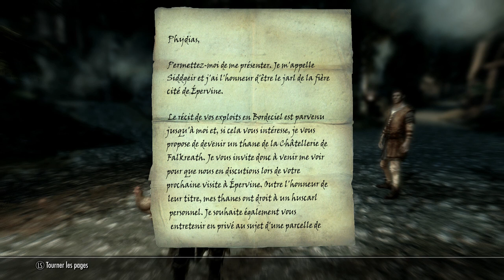SKYRIM LET'S PLAY [FR] : EPISODE 18 : Tout est bon dans le dragon !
Episode 18 du let's play sur Skyrim, Phydias, à présent armé de son arc invoqué va aller chasser du dragon au bosquet de Kyne ...

Likez - Partagez cette vidéo et pensez au petit pouce bleu qui fait plaisir !